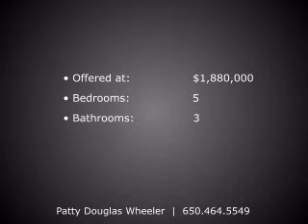640 Fordham Rd, San Mateo, CA 94402